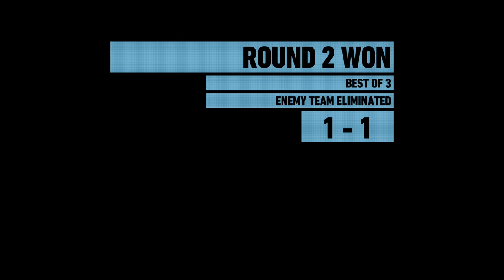THE KIDS ARE IN BED LETS PLAY SOME GAMES #4 w/Zach and Friends | Ghost Recon